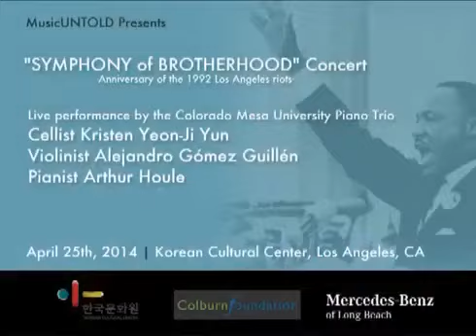Mendelssohn Piano Trio No. 1 in D Minor - Colorado Mesa University Piano Trio Guillén/Yun/Houle 2014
00:02  i. Molto allegro agitato 4/25/14*
        10:31  ii. Andante con molto tranquillo 10/23/14**
        17:13  iii. Scherzo. Leggiero e vivace 10/23/14**
        20:53  iv. Finale. Allegro assai appassionato 10/23/14**

  *Symphony of Brotherhood Concert April 25, 2014
        Korean Cultural Center
        Los Angeles, CA
        Full concert:

  **CMU Piano Trio Faculty Recital October 23, 2014
        Colorado Mesa University
        MPAC Love Recital Fall
        Grand Junction, CO

*MY PASSION FOR CREATIVITY*
In 2001, I founded the *Festival for Creative Pianists,* a unique online and in-person venue.